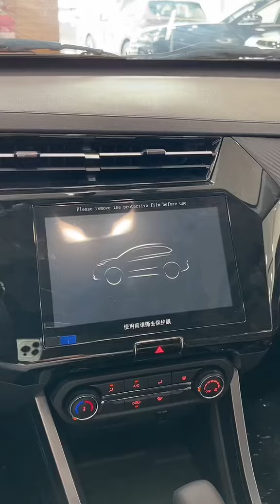شيري تيجو 2 برو كنفورت 2023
هل تبحث عن سيارة عائلية مثالية تجمع بين المساحة الواسعة، والاقتصاد في استهلاك الوقود، والتقنيات المتقدمة، والتصميم العصري، والأمان الفائق؟ لا تبحث أكثر! شيري تيجو 2 برو كنفورت 2023 هي الخيار الأمثل لك.